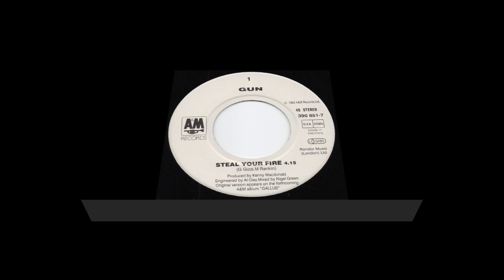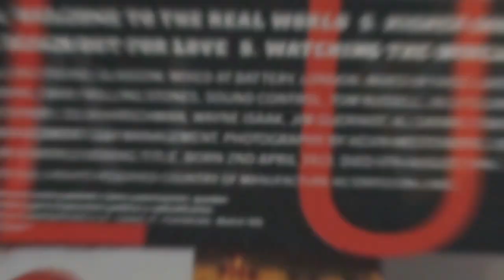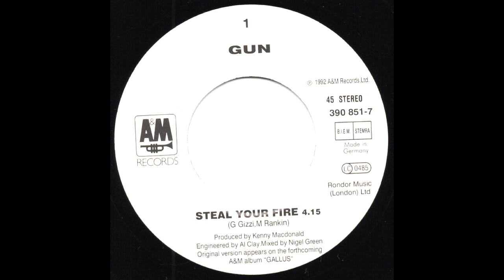Gun .- Steal your fire. (1992. Vinilo)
Gun
"Steal your fire"
(1992.Lp. "Gallus". Vinilo)
Gun es una banda de hard rock originaria de Glasgow, Escocia, conformada actualmente por los hermanos Dante (voz principal) y Giuliano Gizzi (guitarra), junto con Paul McManus (batería), Andy Carr (bajo) y Tommy Gentry (guitarra). Desde 1989, con el disco Taking on the World, han publicado siete álbumes de estudio, tres de los cuales han entrado en el Top 20 del Reino Unido, y han tenido ocho sencillos de éxito en el Top 40 británico. El más sobresaliente fue una versión de "Word Up!" de la agrupación Cameo, que alcanzó el top 10 en 1994.
 La banda, liderada por Mark Rankin durante sus primeros cuatro álbumes, se disolvió en 1997, pero se reformó en 2008 con el cantante de Little Angels, Toby Jepson, quien se hizo cargo de la voz principal.​ Después de grabar un nuevo EP en 2009, Jepson dejó la banda al año siguiente, y Dante Gizzi pasó del bajo a ser el nuevo vocalista. Con esta nueva formación, la banda lanzó tres álbumes más en la década de 2010: Break the Silence (2012), Frantic (2015) y Favourite Pleasures (2017), que se convirtió en su primer álbum en ingresar al top 20 desde 1994.
 La banda sigue de gira y grabando, y celebró su 30º aniversario en 2019 con un nuevo álbum recopilatorio, R3L0ADED, y una presentación en el Barrowland Ballroom de Glasgow.